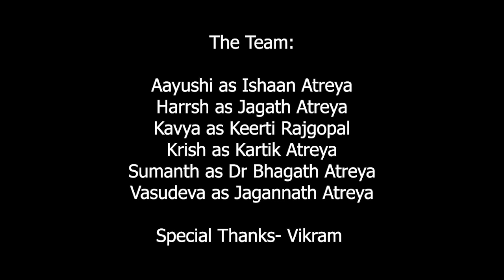An Afternoon with the Atreyas || The Drama Club IISER Pune || Pride month Production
Set in the online world that ensued from the pandemic, this story follows the events of a family meeting of the Atreya family where Ishaan Atreya has just revealed their trans identity to their family. The responses they get have been documented in this short film, which reflect upon the many hypocrisies and irrationalities surrounding homophobia and transphobia that persist in the modern world. The story also highlights how empathy often comes from unexpected places, and how true love can melt even a heart made of stone. With complex characters that stay with you even after the film ends, AN AFTERNOON WITH THE ATREYAS is a commentary on issues that surround all of us.
The issues of the online world have also been depicted, including but not limited to poor connectivity, lagging audio and video, and problems faced by the older generation in shifting to this "new normal".